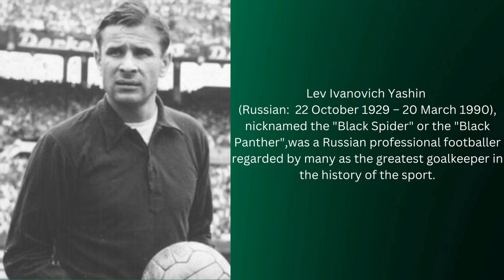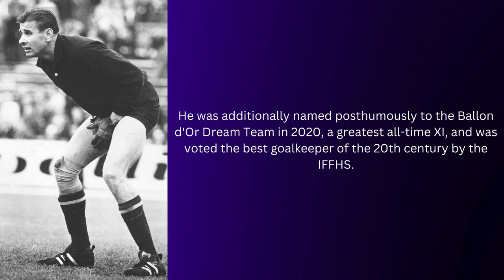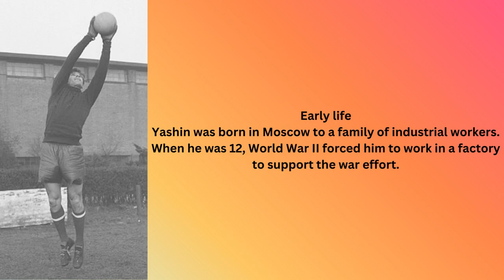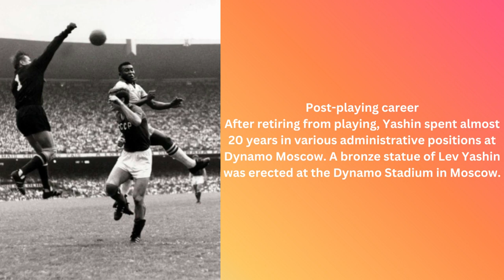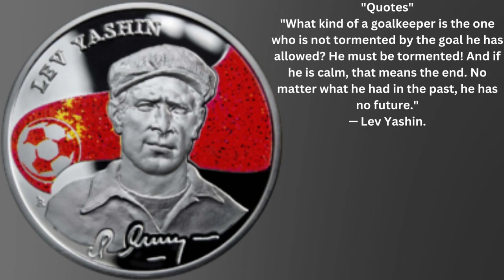Lev Ivanovich Yashin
In this name that follows Eastern Slavic naming conventions, the patronymic is Ivanovich and the family name is Yashin.